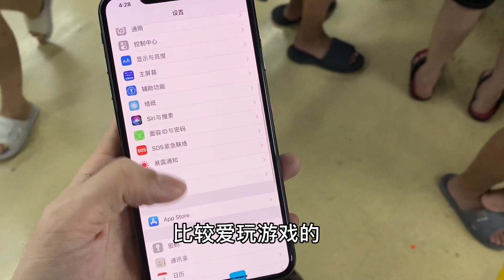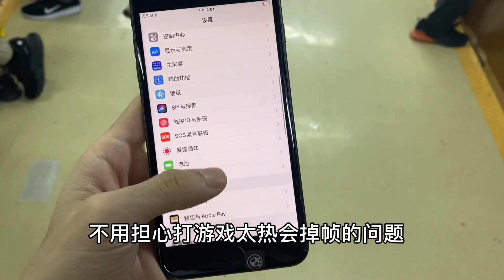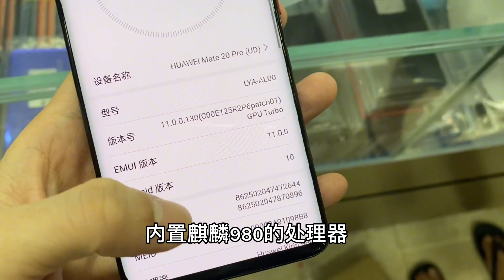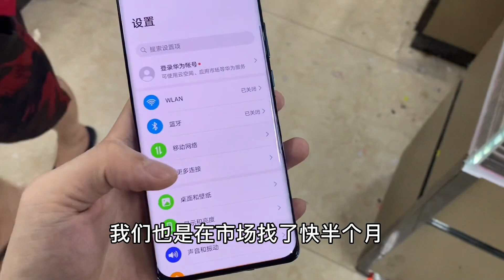深圳华强北市场，二手华为mate20 pro 这么火爆，而且价格也十分便宜